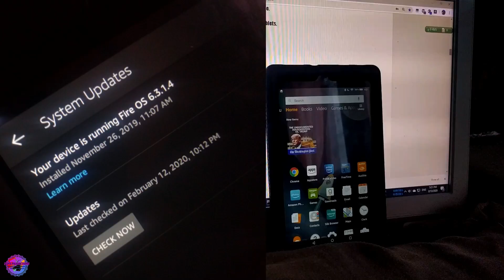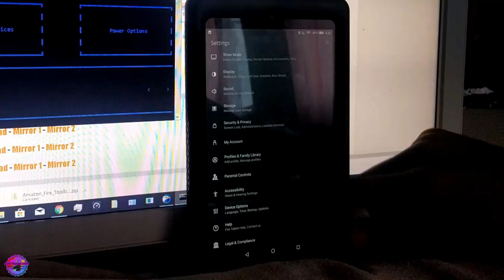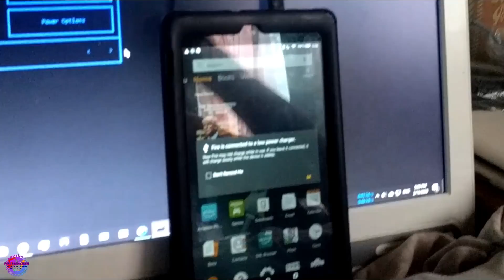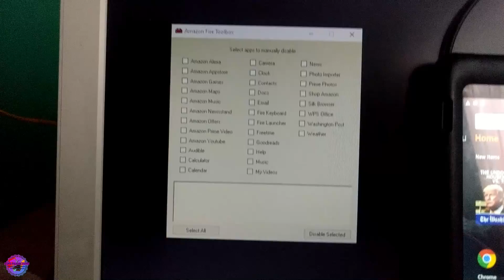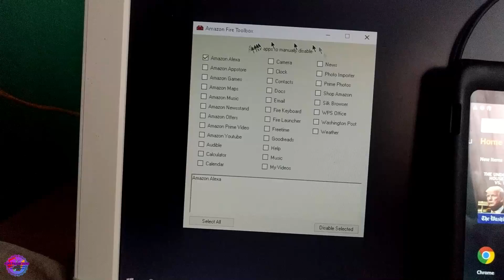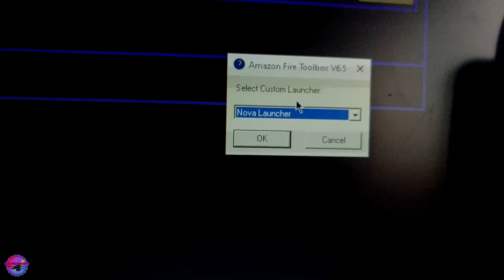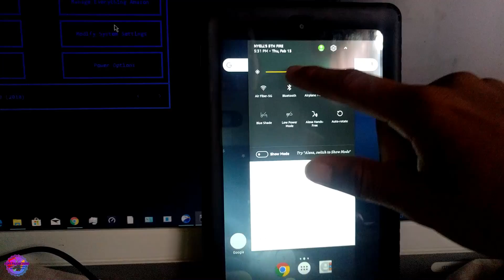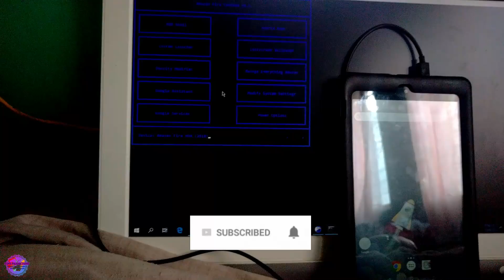Tweak your Fire Tablet without Root | 2020 Method!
Own the fire HD8 2018 or 2017?

Huge thanks to all creators who share non copyrighted background music particularly NCS and Freevibes. Thanks so much.

Post your questions and comments via the comments section below or on the website.

Features of Fire Tool:

"Features:
Manage Everything Amazon - Disables/hides every app installed by Amazon from the tablet.
Remove Lockscreen Ads - Installs Automate, and Amazon Lockscreen Ads Blocker 4.5 automatically.
Install Google Services - Installs the Google Framework, and the Play Store.
Power Options - Allows you to force the tablet to power off, reboot, boot into Recovery, and boot into Download Mode.
Install YouTube Vanced - Installs the modified version of YouTube that includes Background playback, Adblocking, resolution force, etc.
Install Smart Youtube TV - Installs the Youtube client found on Smart TVs, and gaming consoles. It supports 4K video, doesn't require Google Services, ads are blocked, and it is designed with big screens in mind.
Built-in-Updater - An updater that checks for the latest versions of the Toolbox and installs them.
WallChanger - Change lockscreen wallpaper to a custom image.
ADB Shell - Starts a ADB shell.
Restore Everything Amazon - enables/unhides ALL Amazon apps back onto the tablet.
Temporary Root Shell: Thanks to @diplomatic's AMAZING and OUTSTANDING mtk-su script the Toolbox now supports spawning a temporary root shell!
Sideload Apps - Sideload any app streight onto your tablet.
Parental Control Hide - Hides all dialogs produced by Parental controls.
Install Google Assistant - Replaces Alexa with Google Assistant.
Driver Detector - Detects and installs Fire tablet drivers if needed.
Density Modifier - Changes the Pixel Density (DPI) to custom values.
Manual Restore/Remove - Allows the user to manually select apps to restore/remove.
System Backup/Restore - Creates system backups, and can even restore them!
Screen Recorder - Records the tablet's screen without using third party tools (sound or mic isn't recorded).
Screen Capture - Takes a screenshot of everything on the tablet's screen.
Custom Launcher - Allows the installation of custom launchers.
Enable Widget Support - Re-enables the use of widgets on supported launchers.
TBShell - Toolbox Shell that allows the use of modifications without changing settings from within the Toolbox itself.
Hybrid Apps - Allows the user to install Netflix and Disney+ without the use of the Amazon Store.
Modify System Settings - Change the status of the Navigation bar, and disable automatic system/app updates.
User Management - Adds and removes user profiles."